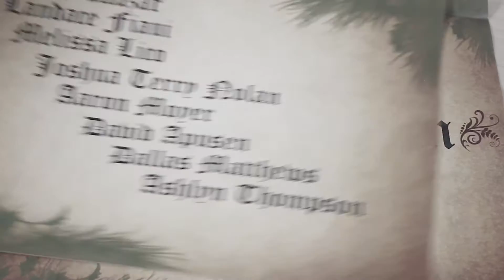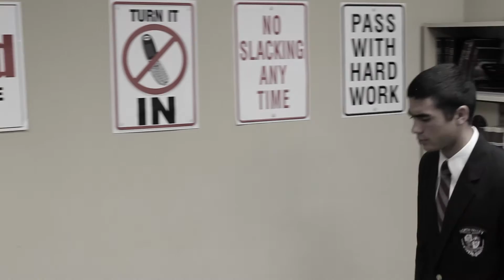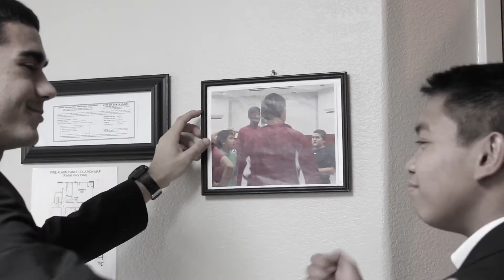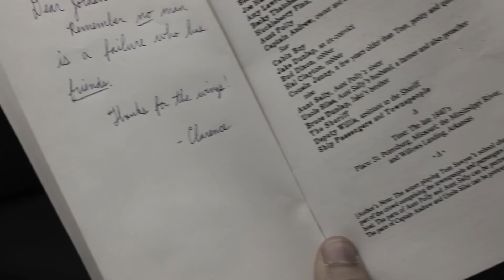It's a Wonderful Life at NVBS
NVidStudios presents this 2012 Christmas video, "It's a Wonderful Life at NVBS." Starring Jordan Gilreath, Eric Boruff, and Shane Wendt.